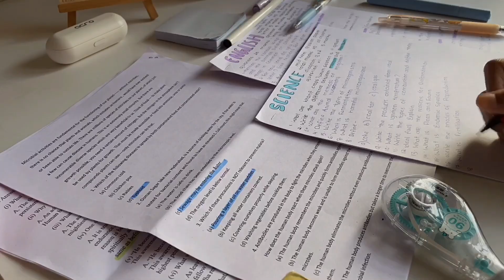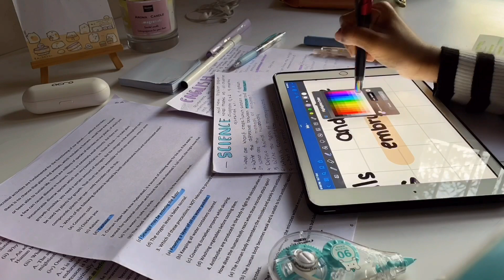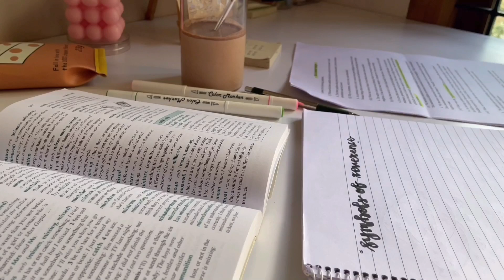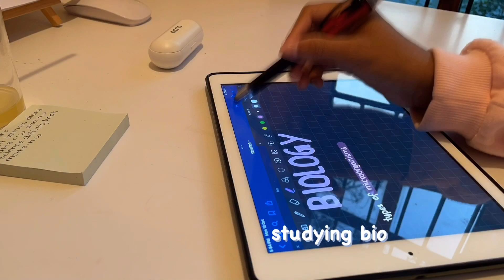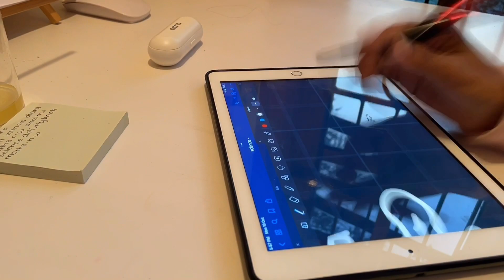a productive study vlog 🍃taking notes jhs diaries